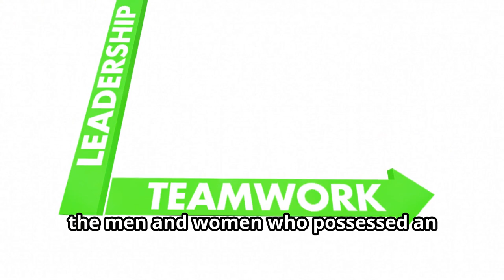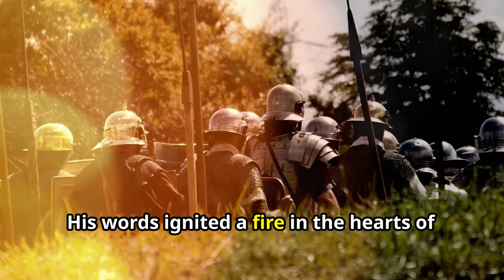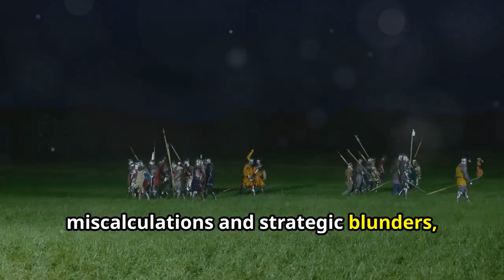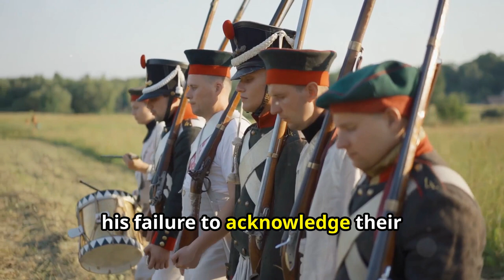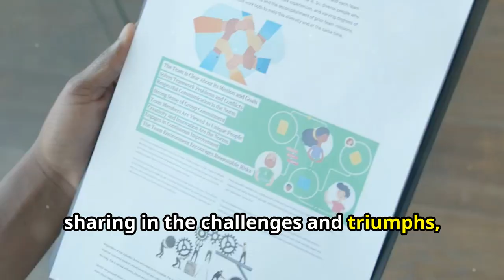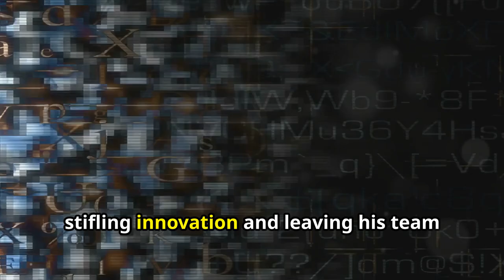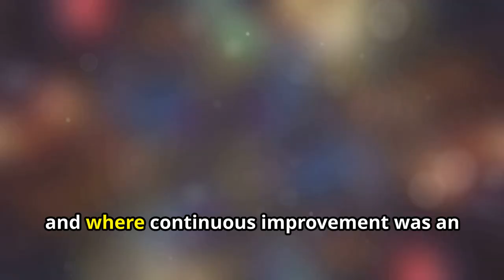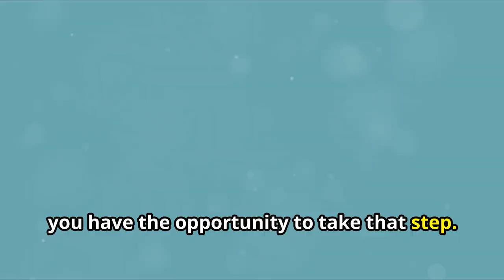MASTERING LEADERSHIP: TIMELESS WISDOM FOR MODERN TEAM LEADERS